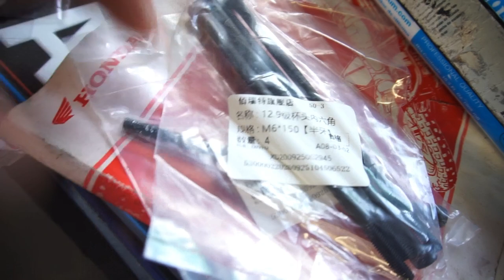More Work To Do On My Free Crf450r Honda Dirt Bike. Well Worth It